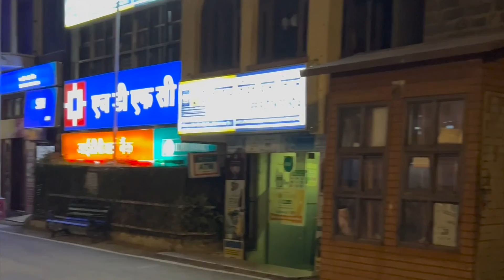Kasauli to Shimla Day 2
Roadtrip Day 2 Kasauli to Shimla

Hello Everyone, Sandeep Singh this side you can also follow me on